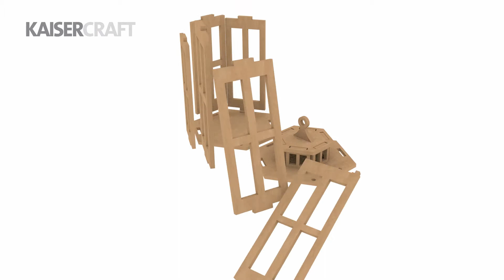How to Construct Kaisercraft BTP Lantern SB2278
This is a computer generated preview of how to piece together that Kaisercraft BTP Lantern (SB2278). For more information on this product please